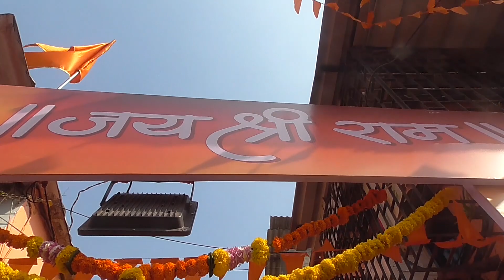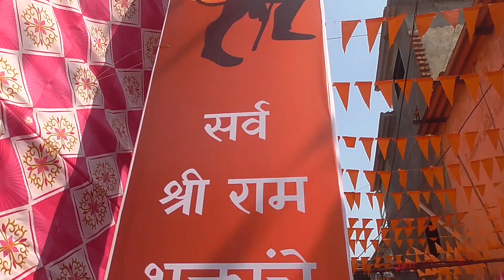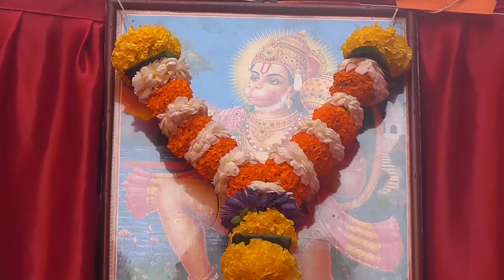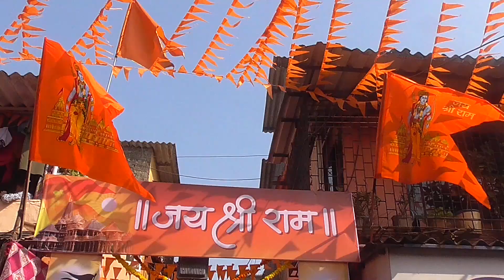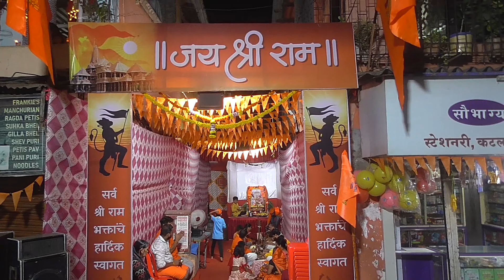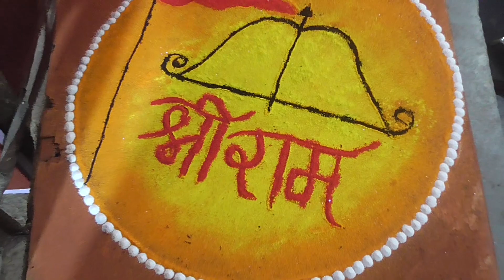Jai Shree Ram Utsav At Walavalkar Chawl Sakinaka.....22/01/2024